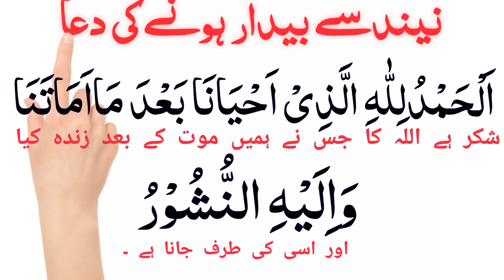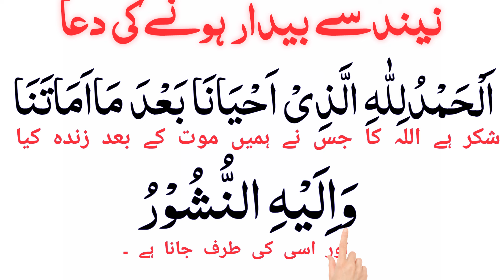Neend se bedar hone ki Dua | neend se uthne ke bad ki Dua نیند سے بیدار ہونے کے بعد کی دعا | Duaen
AJ ki is video me Noore Quran k viewers k liye bahut Pyari Dua neend se bedar hone ke bad ki Dua so kr uthne ke bad  ki Dua tilawat ki gae hy

السلام علیکم نور قرآن کے پیارے ویوورز آج آپ کیلئے اس ویڈیو میں نیند سے اٹھنے کے بعد  کی  دعا کو خوبصورت انداز میں پیش کیا گیا ہے